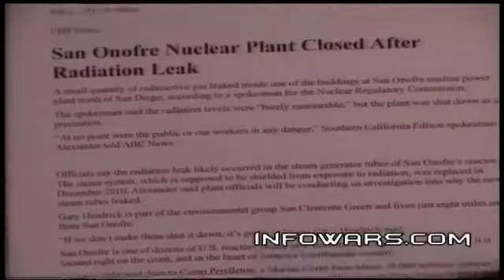ALERT!! Radiation Leak Forces San Onofre Nuclear Plant Shut Down! .flv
Uploaded by TheAlexJonesChannel on Feb 2, 2012
San Onofre: 100s of troubled tubes, gas leak
New details also emerged about an unrelated accident on Friday, when a contract worker slipped into a pool above the unit 2 reactor, now offline for maintenance, while trying to retrieve a flashlight
The man, whose name Edison declined to release,might have ingested the mildly radioactive water
more on the troubled history of steam generators nationwide on the OC Watchdog blog.

Alex also covers the latest news, including the mysterious decision by Canadian film director and producer James Cameron to buy a large tract of land in a remote area of New Zealand. Other items covered today include a lawsuit brought against the government in the murder of a Border Patrol agent connected to Operation Fast and Furious and the decision to subject Super Bowl fans to deadly TSA radiation machines. Alex also takes your calls.